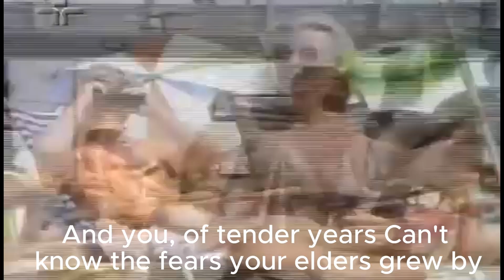Teach Your Children - CSNY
"Teach Your Children" is a song written by Graham Nash in 1968 when he was a member of the Hollies. Although it was never recorded by that group in a studio, the Hollies did record it live in 1983. After the song was initially recorded for the album Crosby, Stills & Nash in 1969, a much more enhanced version of the song was recorded for the album Déjà Vu by Crosby, Stills, Nash & Young, released in 1970.
"Teach Your Children" is a song written by Graham Nash in 1968 when he was a member of the Hollies. Although it was never recorded by that group in a studio, the Hollies did record it live in 1983. After the song was initially recorded for the album Crosby, Stills & Nash in 1969, a much more enhanced version of the song was recorded for the album Déjà Vu by Crosby, Stills, Nash & Young, released in 1970. As a single, the song peaked at No. 16 on the Billboard Hot 100 charts that year.On the Easy Listening chart, it peaked at No. 28. In Canada, "Teach Your Children" reached No. 8. Reviewing the song, Cash Box commented on the "incredible soft harmony luster" and "delicately composed material." Billboard called it "a smooth country-flavored ballad that should prove an even bigger hit on the charts [than 'Woodstock']." Stephen Stills gave the song its "country swing", replacing the "Henry VIII" style of Nash's original demo.